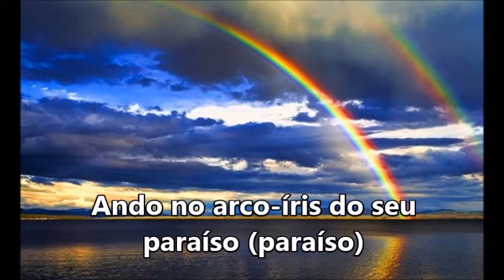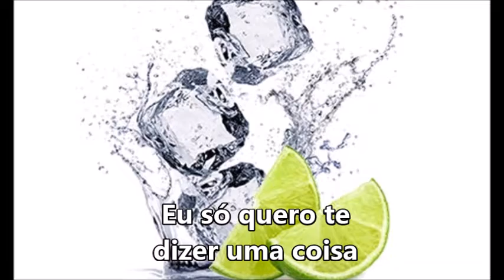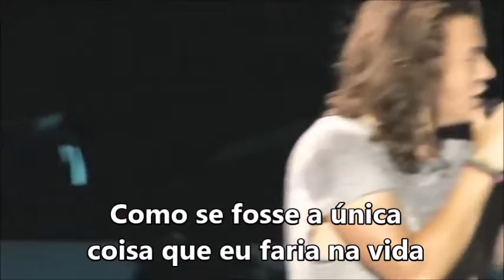Adore You HARRY STYLES Tradução